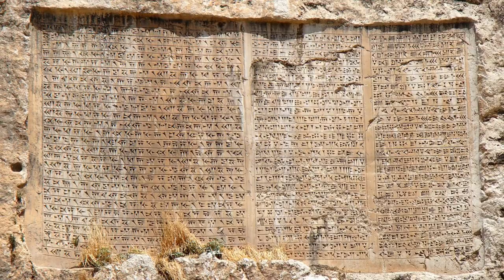Fat: The Most Common Ingredient in History?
The chemical structure of saturated fat has each carbon molecule linked or 'saturated' with hydrogen, so when this fat is heated the molecules remain stable. This means they won't become oxidised or rancid with heat. So saturated fats are the best for cooking at temperatures over 180℃. There are 3 main types of solid fats used in baking: butter, vegetable shortening, and lard. What is the role fat in baking?
Fat can blend flavors of ingredients together or enhance the flavor, such as butter. In baked goods, fat also contributes to the tenderness of a product as it prevents flour from absorbing water. Muffins or biscuits with a reduced amount of fat are often tougher because the gluten is more developed